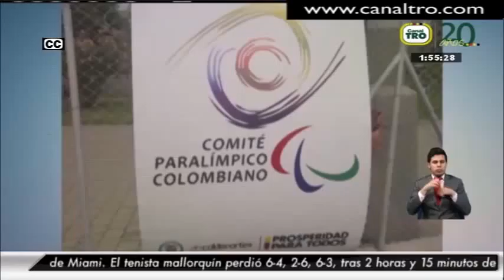Atletas paralímpicos nortesantandereanos brillaron en el Open de Atletismo